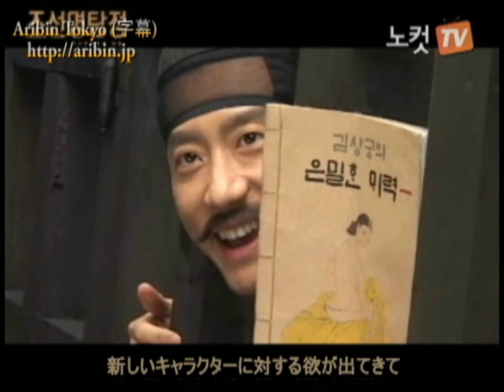韓国映画『朝鮮名探偵～トリカブトの秘密』110114 1